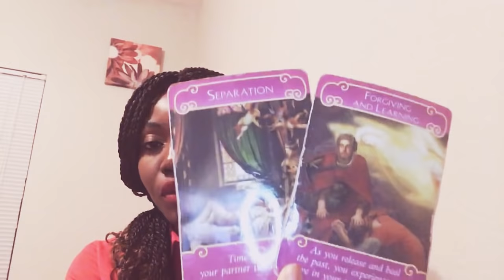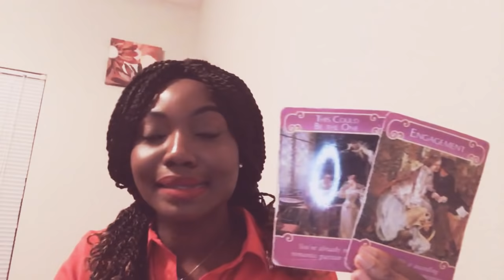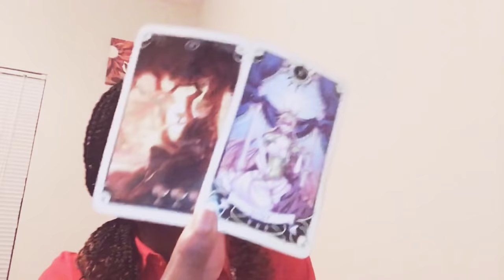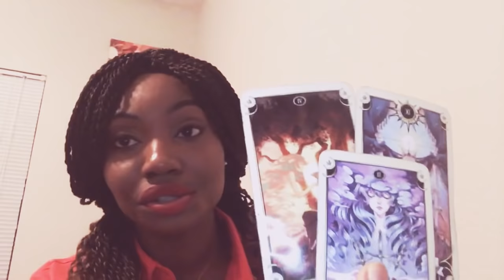Capricorne(flamme jumelle): “pris au piège. Des complications.” MARS 2019